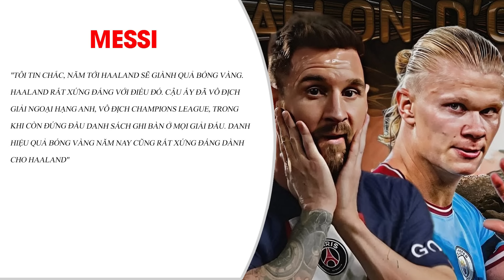NHÌN CÁCH MESSI ỨNG XỬ Ở LỄ TRAO GIẢI QBV MỚI THẤY VINICIUS VÀ REAL MADRID ĐÁNG TRÁCH RA SAO